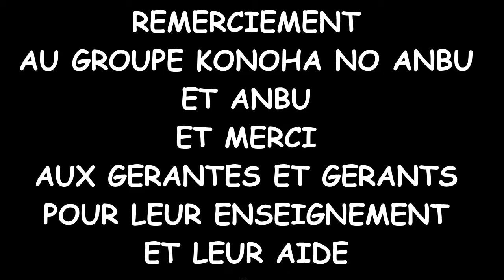Grande Guerre Shinobi vs APOCALYPSE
Voila une première vidéo sur une GGS, j'espère pouvoir montrer des vidéos contre des plus grosses combativités que moi et partager mes erreurs et mes bonnes actions.
amusez vous et bon jeu à tous